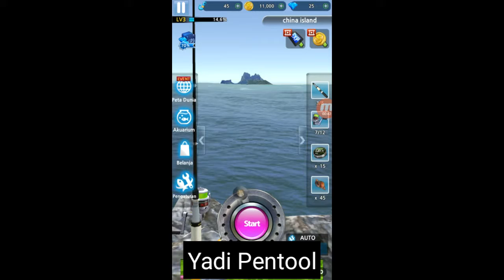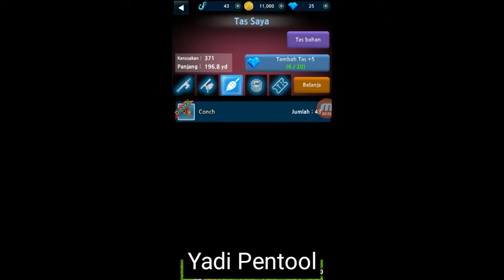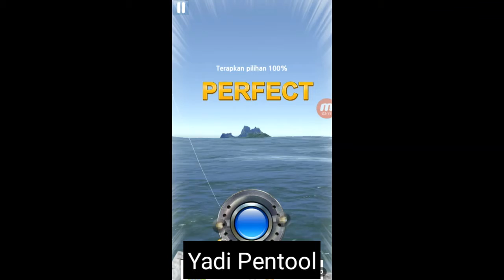RealMonsterFishing2019 Real Monster Fishing 2019 Game Mancing terasa nyata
Komen